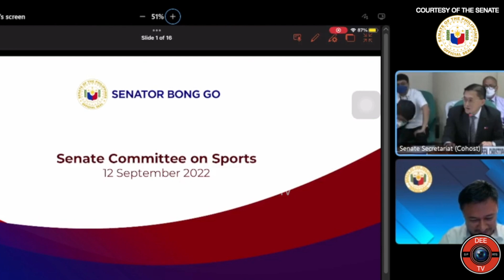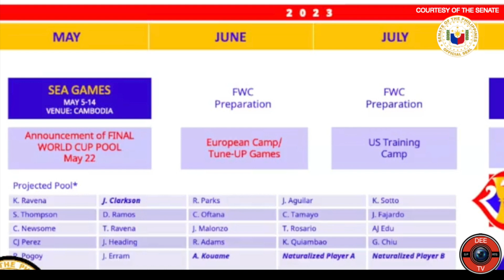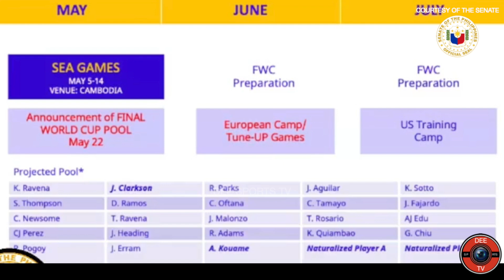GILAS UPDATE: COACH CHOT REYES PATULOY NA SINUSUPORTAHAN | GILAS PILIPINAS 25-MAN POOL